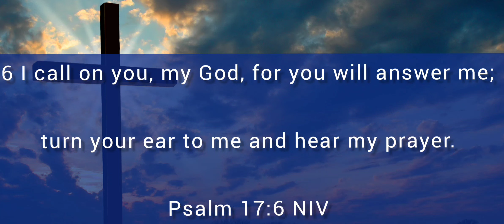(VideoVerses: Psalm 17:6) Warnet Life 2 Pt. 9 Kitchen Employee Keeps Causing Fires, Rotem Gas Glitch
I call on you, my God, for you will answer me;
    turn your ear to me and hear my prayer.

0:00 Start

0:24 Video Verses

2:31 Gameplay Begins